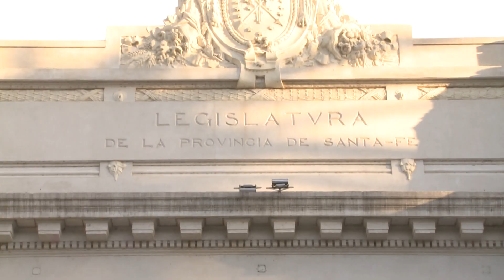RODRIGO BORLA - REUNIÓN CON MAURICIO CAUSSI